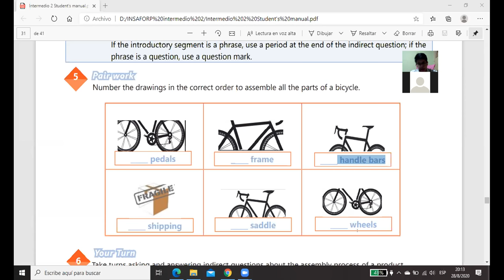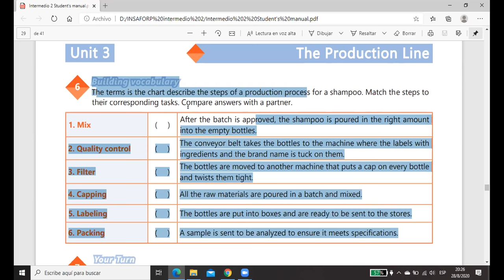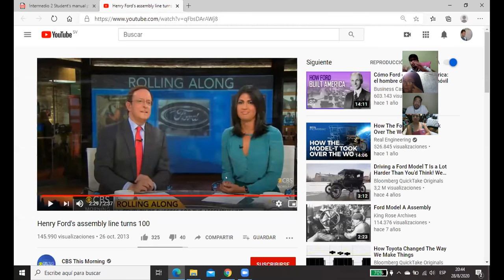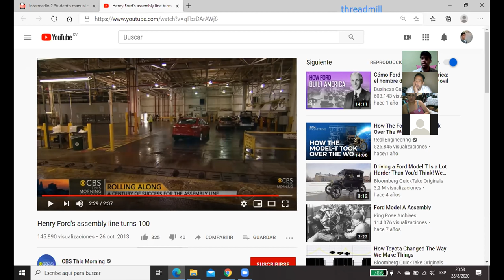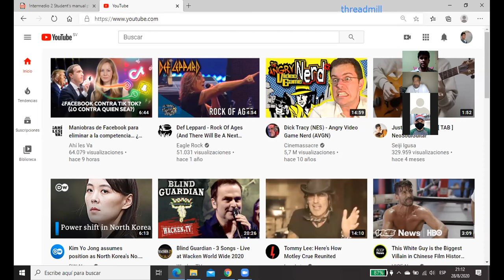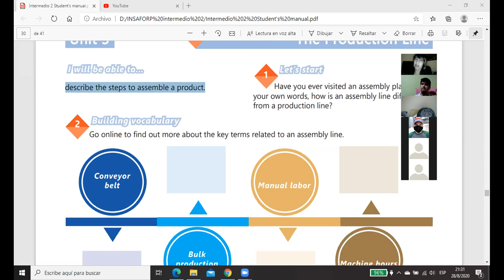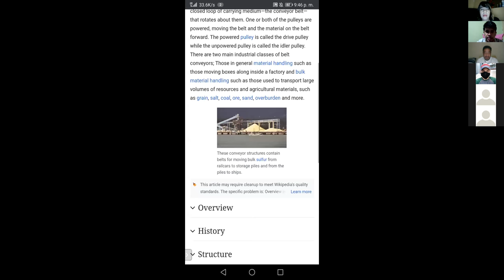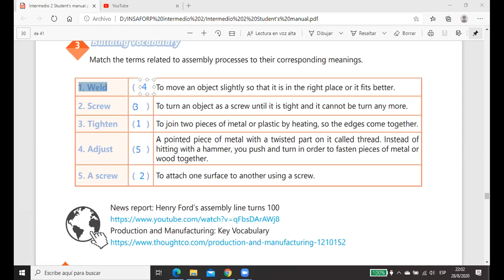Ingles Corporativo-Videoconferencia #20 Unit 3 Review product and review.